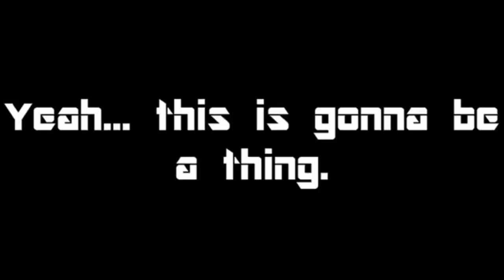Unturned fail (tralier)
me and my friend kid play a game called unturned and epicly FAIL XD so much frustration so much...

Kids channel go check him out for serious do it. DO IT! DX
:D